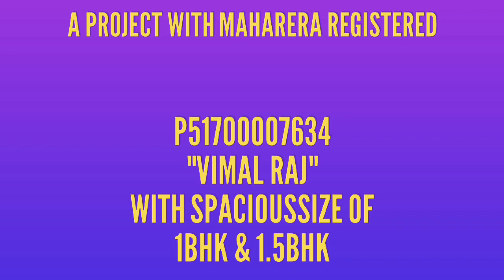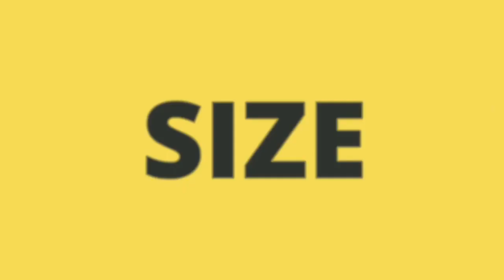Mira Road - VIMAL RAJ - 1BHK & 1.5BHK Apartment Ready to Move with NO GST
Get Best Rate from Us:
We are Authorized Channel Partner with Vimal Sagar Builders & Developers, Mira Bhayander

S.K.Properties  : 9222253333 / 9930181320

Note: We Don't Charge Any Brokerage in this Project - S.K Properties is Also Registered Under MahaRERA A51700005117.